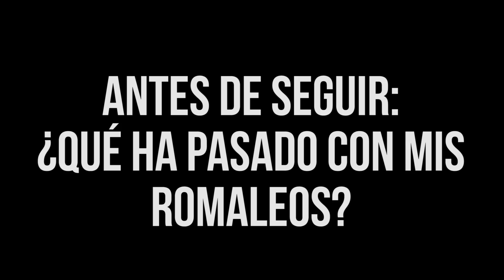Entrenamiento Halterofilia Enero Parte 2 - Romaleos, Calentamiento, Rodillas, Movilidad.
Segunda parte de la sesión de entrenamientos cavernícolas y Halterofilia.

En esta ocasión os explico por qué ya no me veis con las Romaleos, que tiene que ver con mis rodillas y os muestro mis movimientos indispensables para calentar y dar movilidad.

Esta vez sólo lo he podido dejar en 17 minutos, espero que os guste y os merezca la pena el ratito!!

Os agradezco una vez más vuestra participación en comentarios, visitas y likes. Hacéis que valga mucho la pena!

No olvidéis que este vídeo no recomienda hacer ningún ejercicio sino explorar entre el vasto e inmenso catálogo de ejercicios para calentar y dar movilidad a vuestras articulaciones y extraer vuestras individualizadas conclusiones.

Os emplazo a la tercera parte del vídeo donde haremos sentadilla frontal y hablaré sobre el sistema que usamos y algún que otro cambio técnico.

Viva la Halterofilia.

Muchas gracias por todo Tribu.

PAZ.